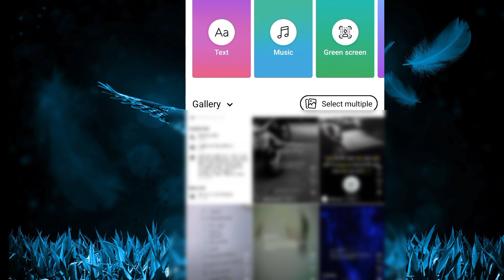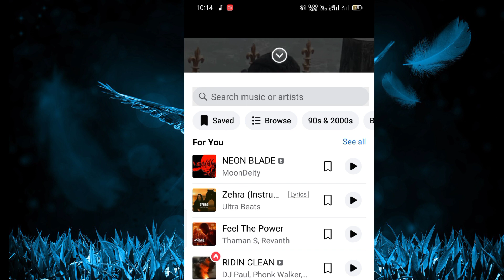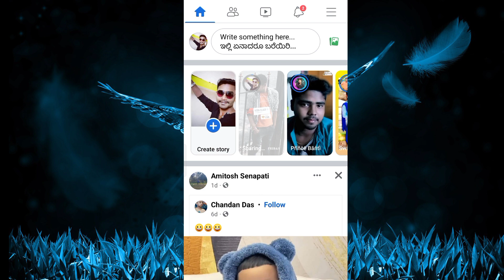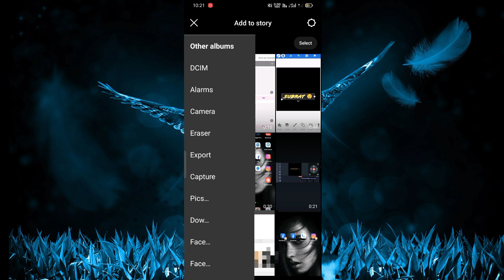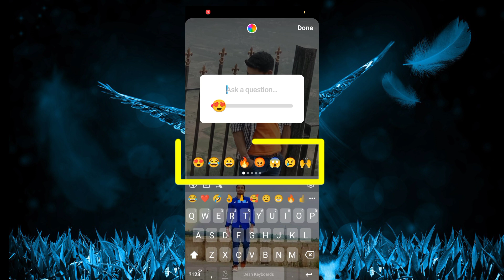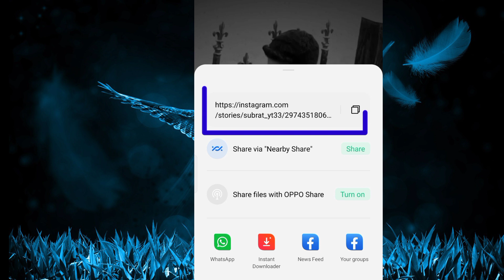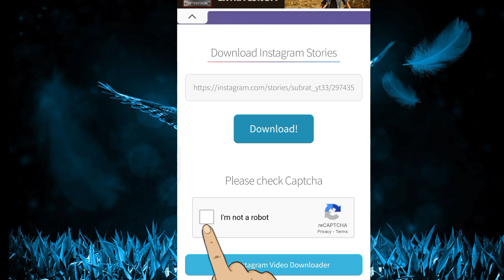Whatsapp Status Me Photo Ke Sath Song Kaise Lagaye|| How to add music with photo in whatsapp status🔥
Hlw Dosto❤️kaise ho aap sabhi maine iss video bataye ki kaise aap apne whatsapp status me photo ke sath music kaise add karte hai, saari steps ko follow kijiye or iss tarha whatsapp status banaye, bohut easy hai.

Tags👇
How to set music on whatsapp status,
how to put music on whatsapp status photos in hindi

Track- Elektronomia - Limitless (NCS  RELEASED )